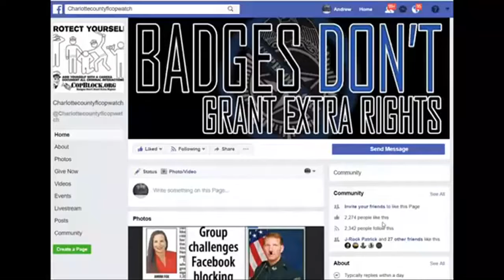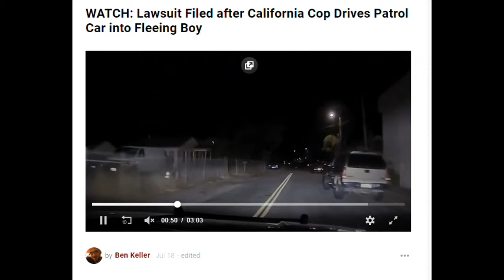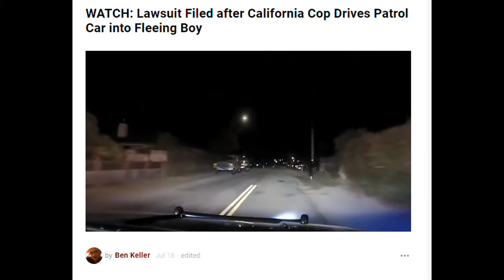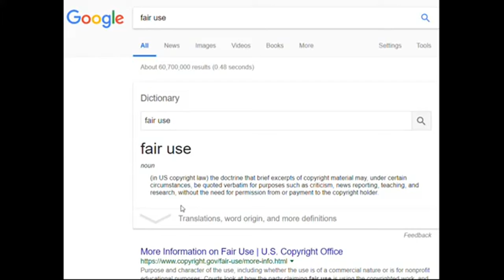IF U R A FAT WHITE RACIST COP THEN U CAN ILLEGALLY RUN OVER A BROWN BOY BECAUSE U THINK HE STOLE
PUNTA GORDA,PINELLAS COUNTY,Robert Gualtieri,BOB,AL ROLLE,HOMESTEAD,@CCSOFLSheriff,@MyFWC,FWC,LEOAFFAIRS,COLLIER COUNTY,Kasey Wingo,Kevin Rambosk,
NORTH PORT,FLORIDA,POLICE,
sheriff,corruption,charlotte County,
florida,cop,police,pastor,stalking,COPWA­­TCH,COPBLOCK,